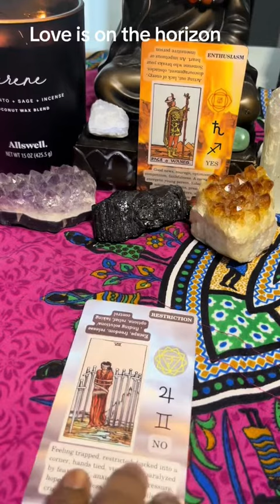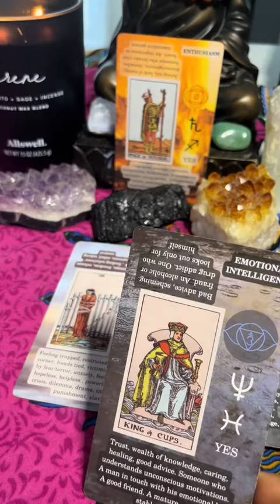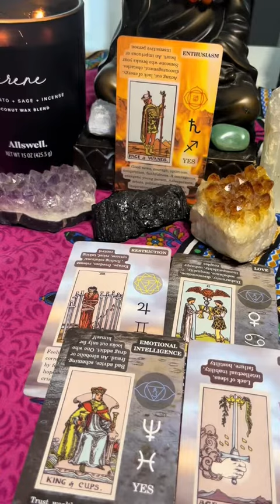It’s ok to let Love in!💕~Collective reading 🔮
This is an intuitive reading for the collective. Take what resonates and leave the rest! 💫